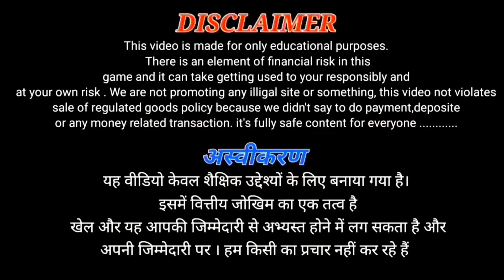Get ₹501 Bonus | Rummy New App Today | Teen Patti Real Cash Game